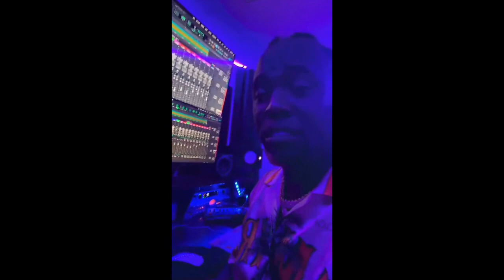Chocolate MC -El Condon Se Rompió (Estreno 2023)